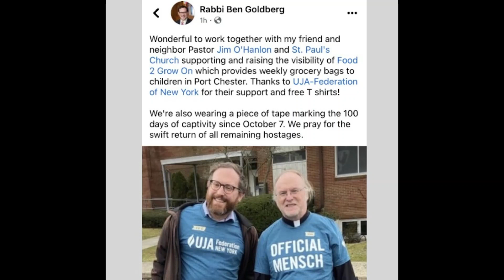MLK Interfaith Day of Service 2024